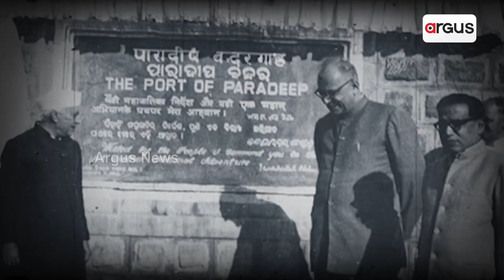Biju Patnaik, Pride Of Every Odia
One of the greatest ever sons of Odisha, Biju Patnaik epitomises Odia valour, pride and self-esteem. A statesman par excellence, Biju twice served as chief minister of Odisha, once as Union minster but more than that he was known for his indomitable courage, immense contributions to freedom struggle and his vision for Odisha.